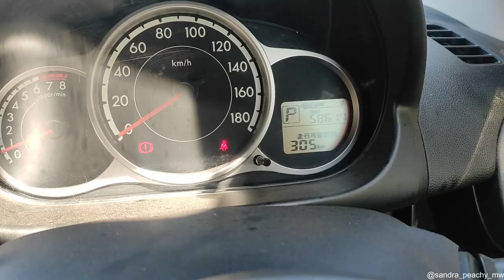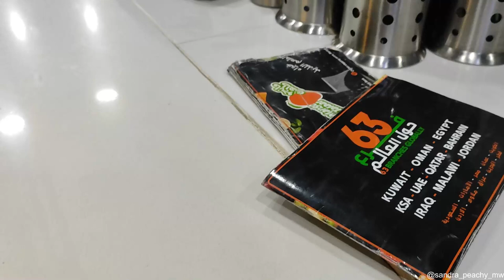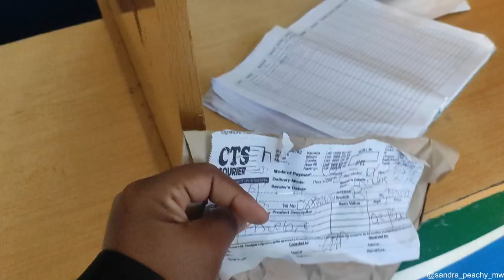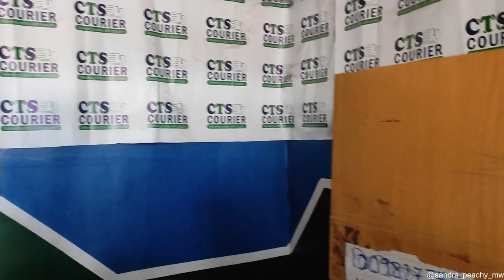WHAT I SPEND IN A WEEK as a 28 year old with no Kids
Don't forget to buy a bonnet at @peachy_bonnets

peachybonnets.company.site

Other info

Equipment: SONY NEX F3 and Samsung S9+
Lighting: Diva ring light
Editing software: Wondershare Filmora